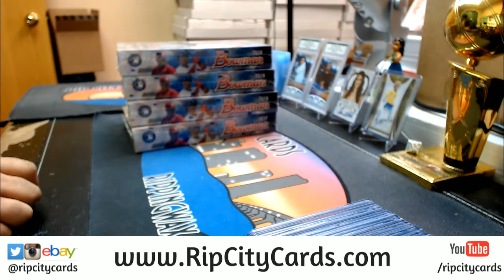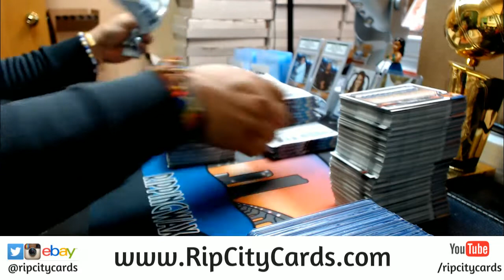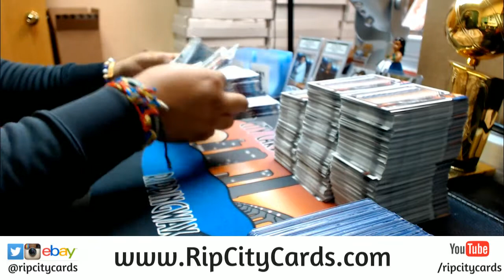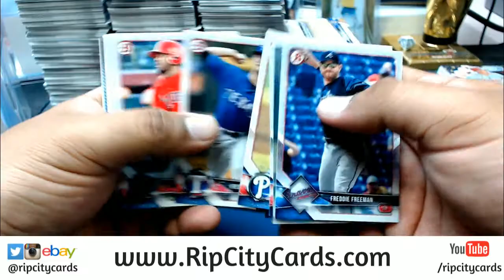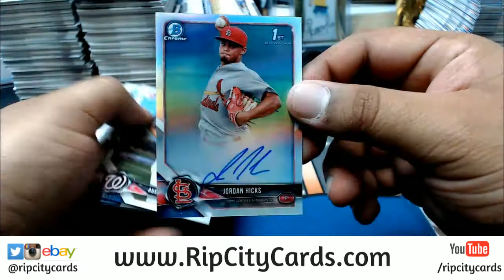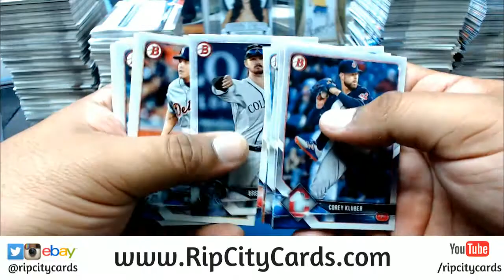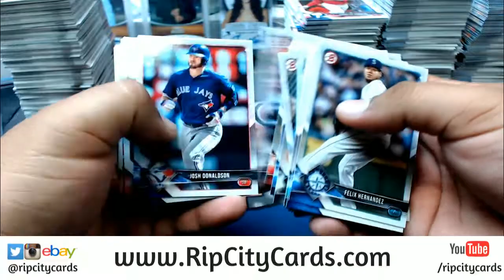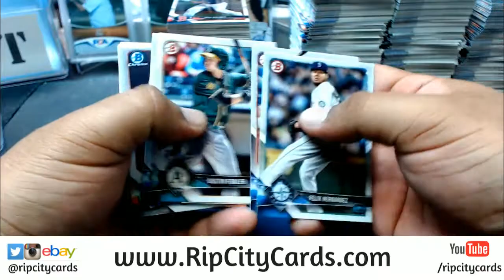2018 Bowman Baseball Hobby 4 Box #12 eBay